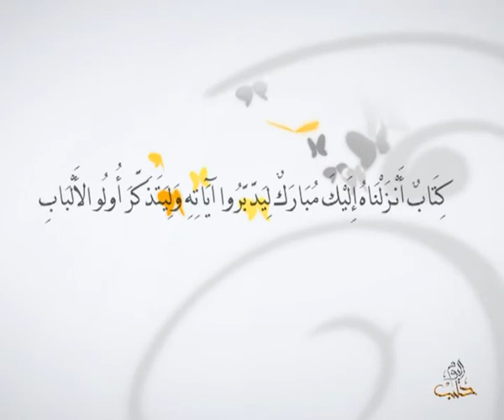أفلا يتدبرون - الحلقة 68